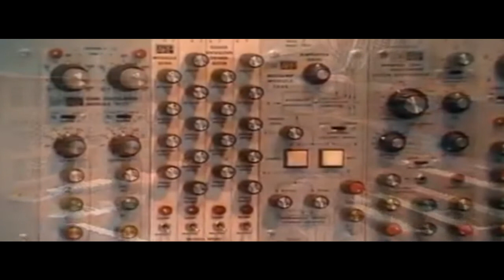Jean-Michel Jarre - Equinoxe 7 (cover y McV)